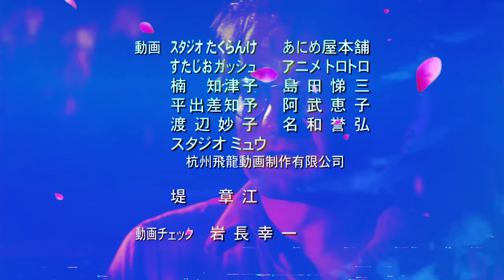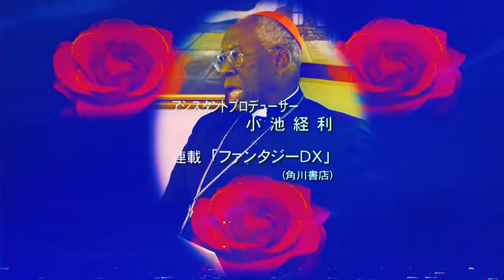Wafers 3D - Mater Nostra (ft. Cardinal Sarah, Cardinal Arinze)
Our Mother, Immaculate Heart of Mary, pray for us, now and at the end of our death. Amen.